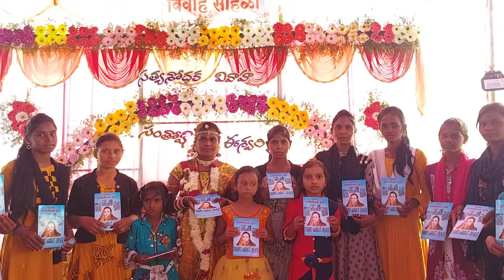7 December 2020